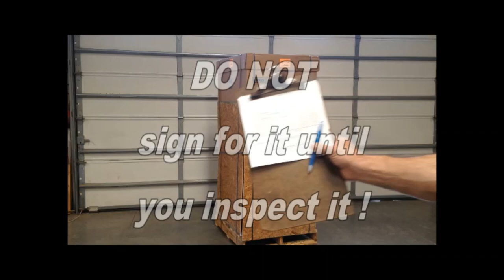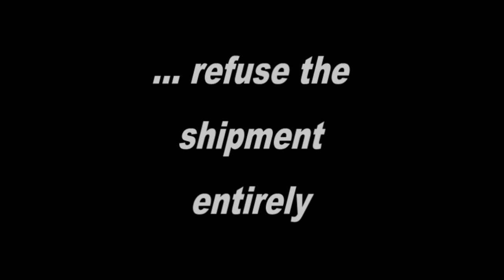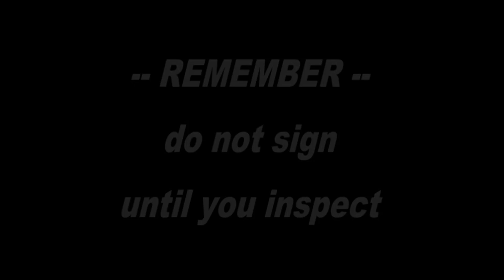How to receive your propane refrigerator from the shipper.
We want to make receiving your new propane refrigerator, freezer or other off-grid appliance as easy as possible.  We have put together a short video to help you be prepared.  JUST REMEMBER DON'T SIGN UNTIL YOU'RE SURE!